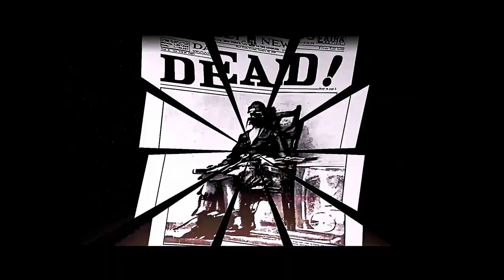SOG - Death Scene Photo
SOG - DEATH SCENE PHOTO video
From the SOG album MAN DEMONIC available July 24, 2023
Violent Creek Records
Violent Propaganda Management